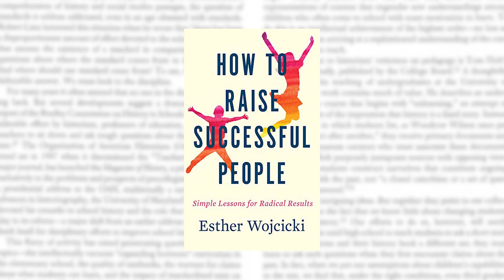Esther Wojcicki - Life of a Maverick